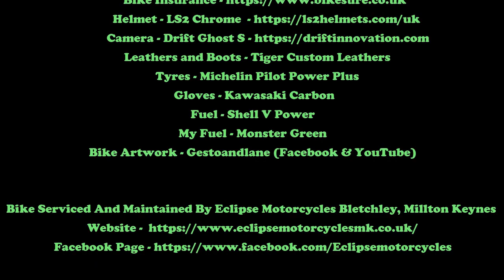Rev Bomb - Lexmoto LXR Review & Ride Test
Leathers and Boots - Tiger Custom Leathers
Tyres - Michelin Pilot Power Plus

Bike Serviced And Maintained By Eclipse Motorcycles Bletchley, Millton Keynes